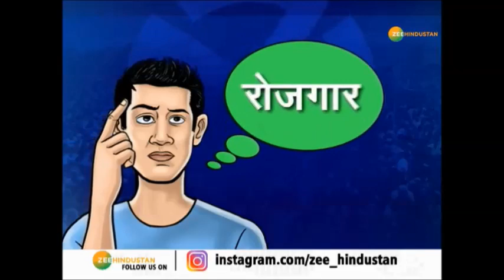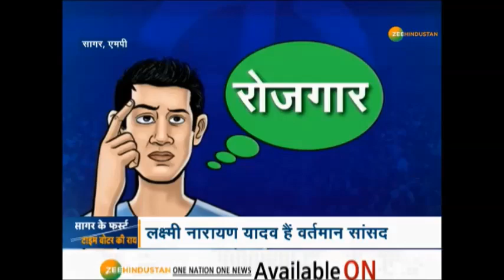First Time Voter: मध्य प्रदेश के दिल से युवाओं के बेबाक बोल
सागर के फर्स्ट टाइम वोटर्स की राय क्या है ? मध्य प्रदेश के दिल से युवाओं के बेबाक बोल
देखिए, फर्स्ट टाइम वोटर सिर्फ ज़ी हिन्दुस्तान पर

About Channel